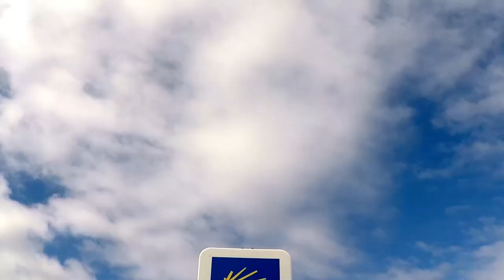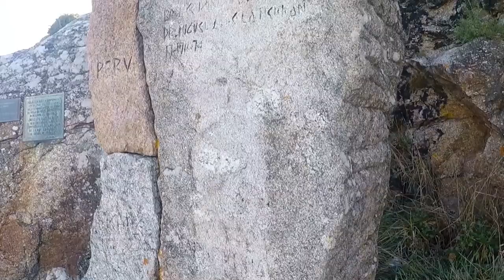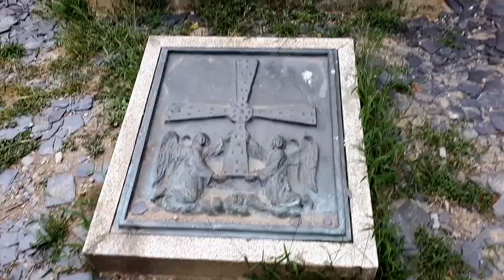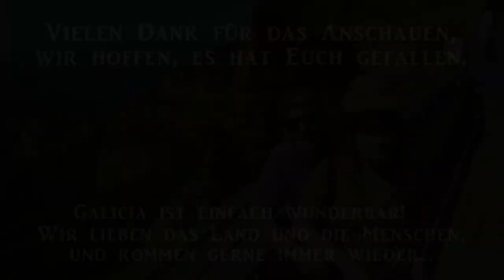Galicia 2018 Trailer / Kompakt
Wir waren wieder bei unseren Freunden im Sommer 2018 im wunderschönen Galizien.

Es war eine tolle Reise in einer der schönsten Regionen, die wir bisher gesehen haben.

Diesmal haben wir die Reise für Euch kompakt zusammengestellt. Wenn Ihr mehr sehen wollt zu den einzelnen Locations, dann hinterlasst uns bitte einen Kommentar.

Wir sind in Sachen Reisevlogs Anfänger und werden für Euch immer besser, also bitte Geduld, wenn der ein oder andere Wechsel etwas wackelig ist :-)

Video aufgenommen in Full HD mit der GoPro Hero 5 Black

Videobearbeitung mit Magix Video de Luxe

Gemafreie kostenlose Musik
aus der youtube Audio-Bibliothek